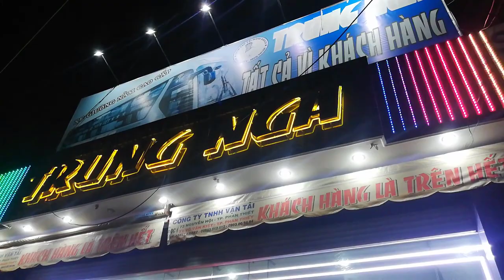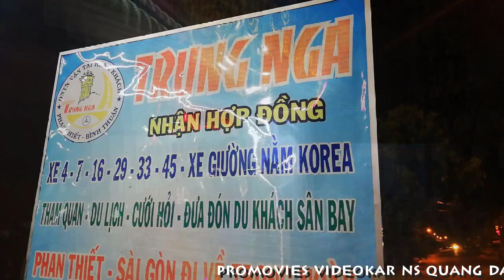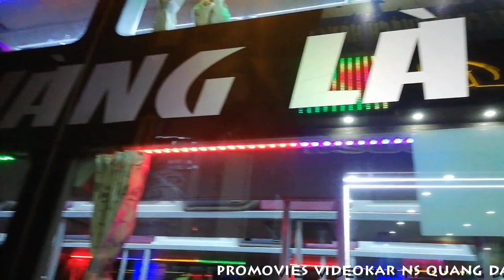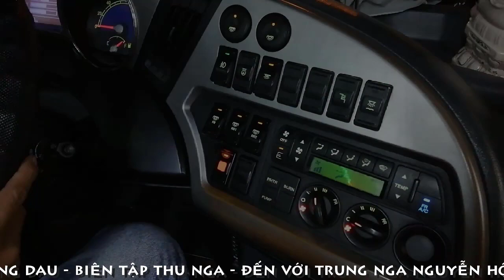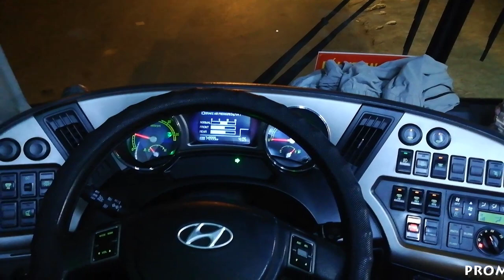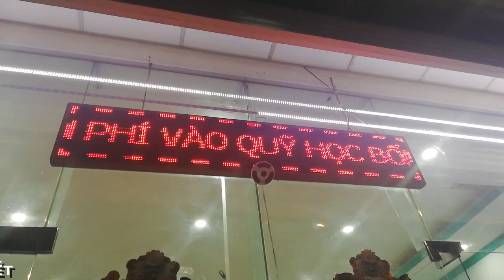[FULL HD]XE KHÁCH TRUNG NGA PHAN THIẾT NGUYỄN HỘI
XE KHÁCH TRUNG NGA
PHAN THIẾT NGUYỄN HỘI
TÁC PHẨM:TRUNG NGA XE TÔI HÁT
SÁNG TÁC:NS QUANG DAU
TRÌNH BÀY:CA SỸ TRIỀU VŨ